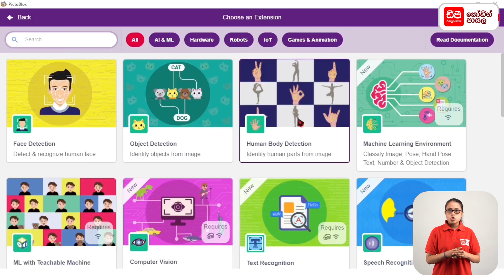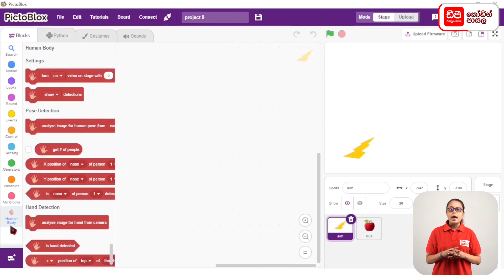9-3.Human body detection extension එක add කර ගන්නා ආකාරය